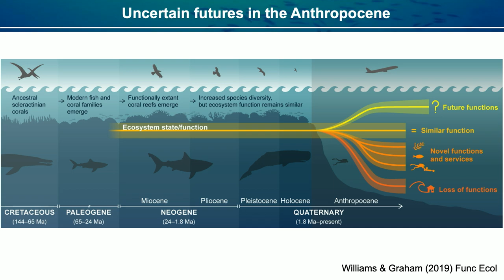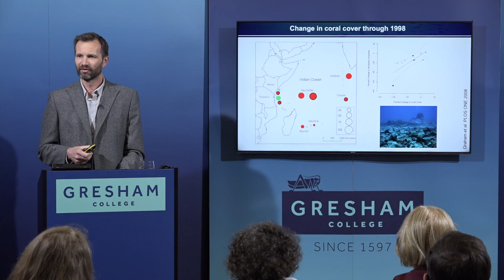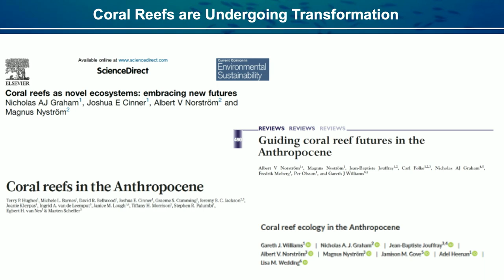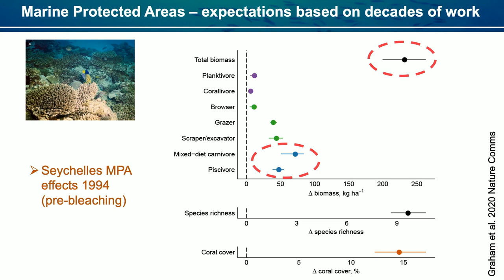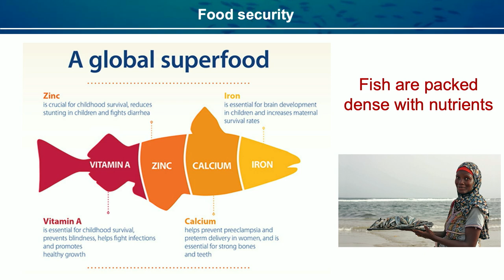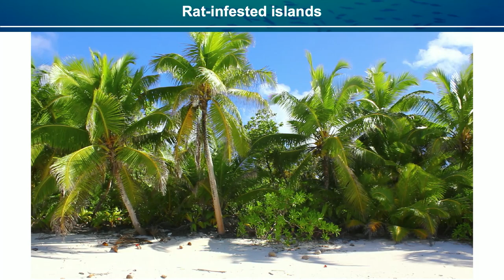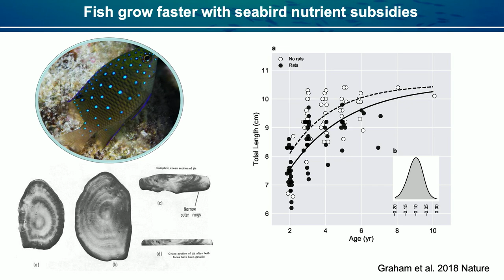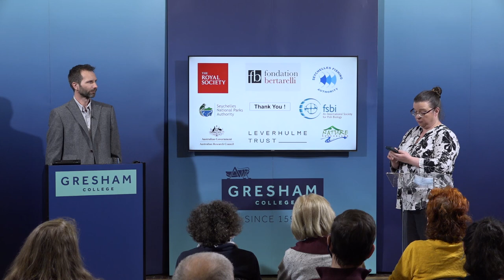Coral Reefs in a Warming World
Coral reefs are transforming under climate change. What is the nature of this change and the major influences upon it? The role of common management approaches is also changing. Seabird nutrient inputs through guano can benefit coral and fish growth, and have potential to help coral reefs recover from disturbances. Finally, fisheries are responding to coral reef degradation in unpredictable ways, with some finding that fish stocks are holding up well.

A lecture by Nick Graham